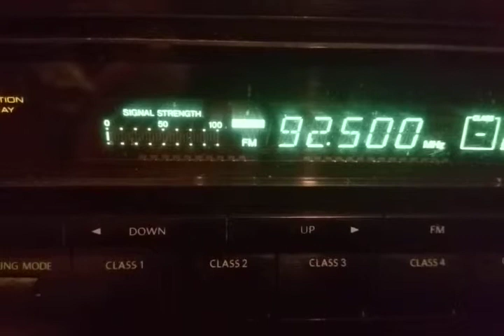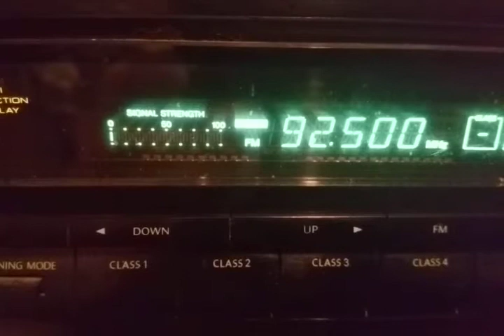Fm dx good troposcatter rts bg tupijnita